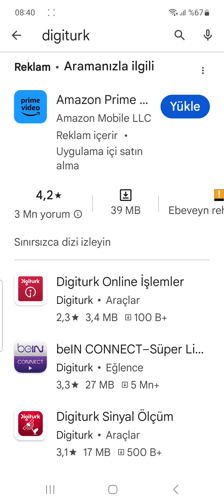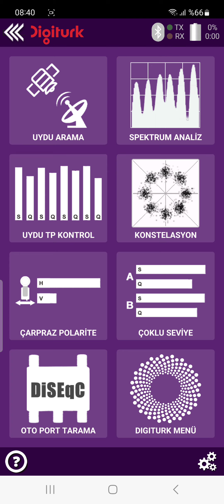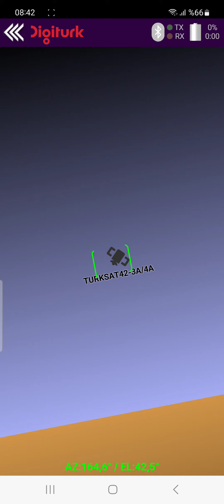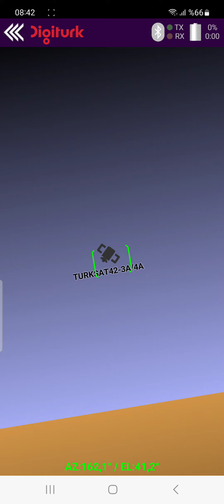CANAK ANTEN KURULUMU.CEP TELEFONU İLE ANTEN KURULUMU.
kendiniz cep telefonunu ile canak antenini ayarlayabilirsiniz. kimseye ihtiyac duymadan dijitürk sinyal arama uygulamasını indirerek telefonla canak anteninizi kendiniz kurun.